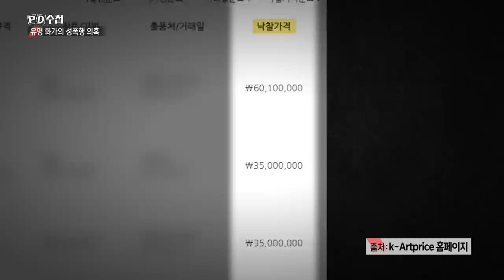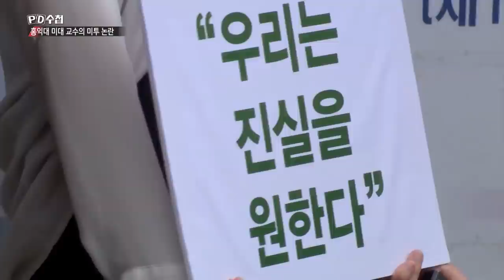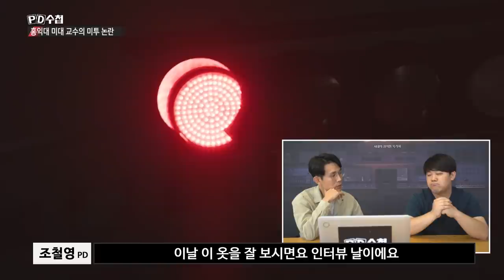[PD수첩 코멘터리] 대한민국 젊은 예술가의 초상_MBC 2021년 10월 12일 방송